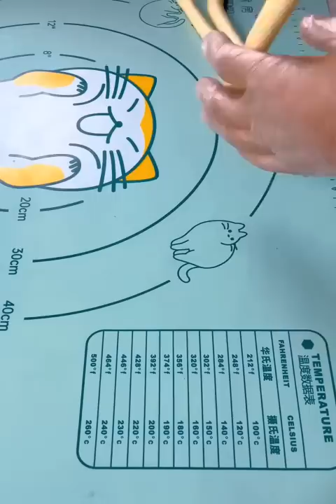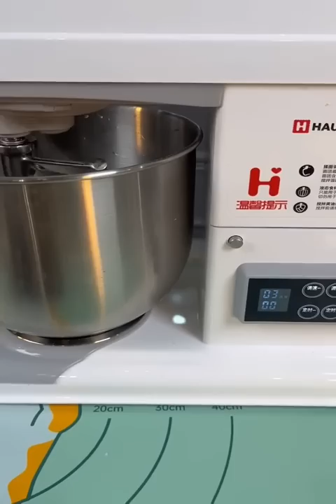Nấu ăn kể chuyện ma 👻 #219 Cre Chú 3 Duy ( ÂN ĐỀN OÁN TRẢ )